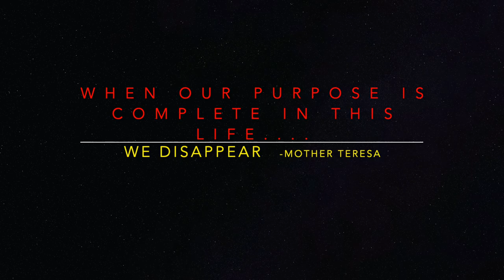A new Memorial Film entitled "The Love of My Life."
These are some brief clips/trailer from a new film
we are working on entitled "The Love of my Life." A
unique/true love story that lasted for 51 years. (47 sec.)